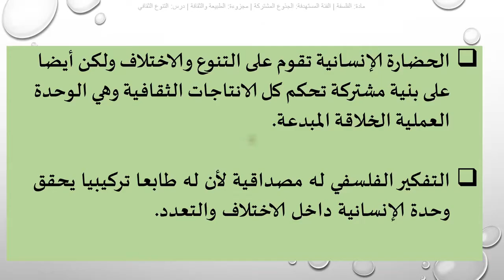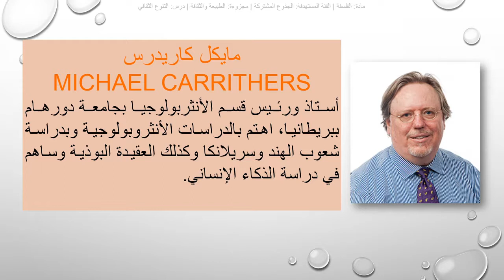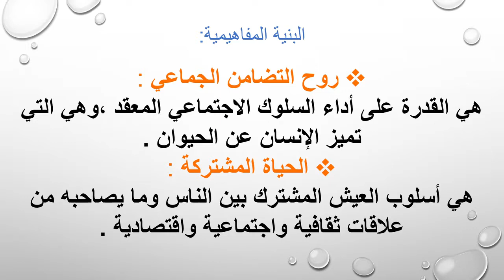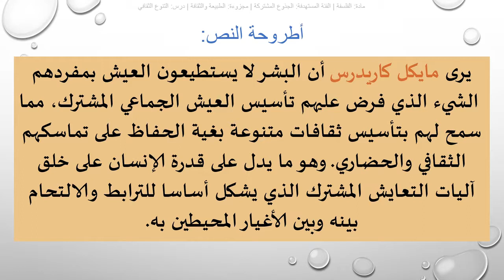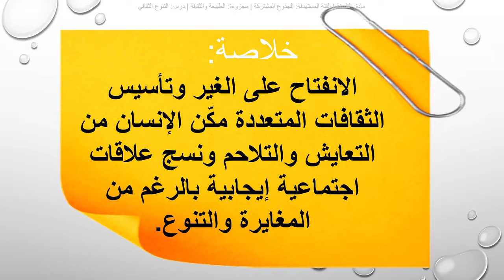التنوع الثقافـي الجزء الثاني